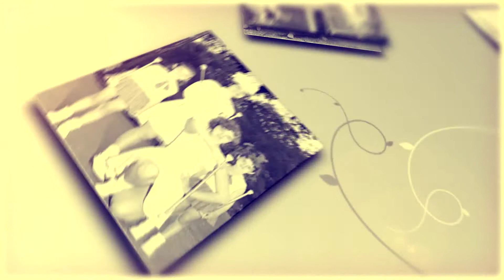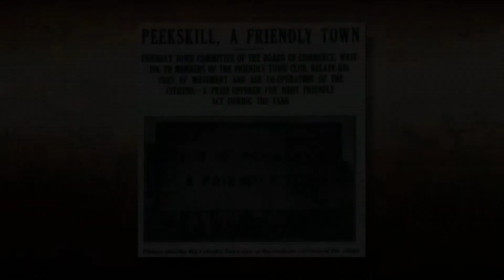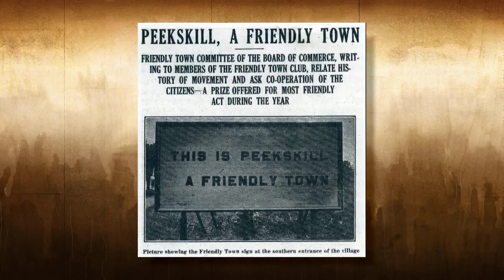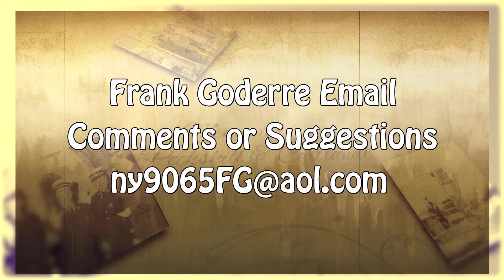Show 1. Yesteryear, Peekskill & Cortlandt... Peekskill Schools. October, 2013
Yesteryear Peekskill and Cortlandt hosted by Frank Goderre. On our inaugural episode, we take a look back at history of the Peekskill Schools.  You will see images from the turn of the century as well as from the 1950's and beyond.  This is a monthly series supported and produced by  Michael Miner and Frank Goderre.